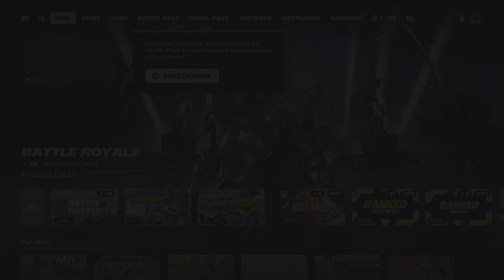Die OG map ist wieder da